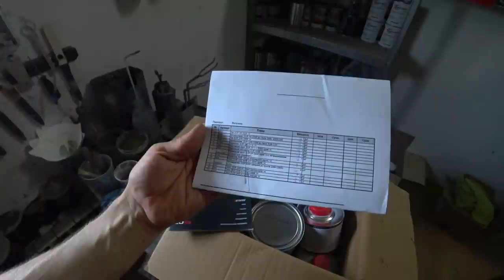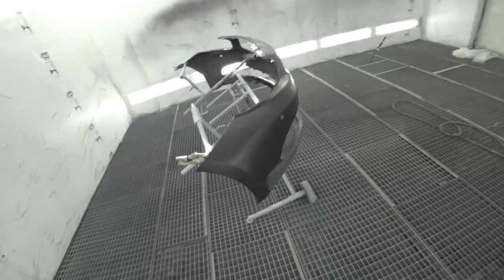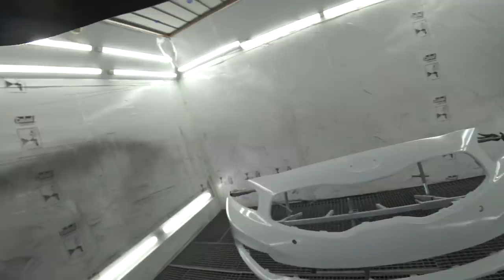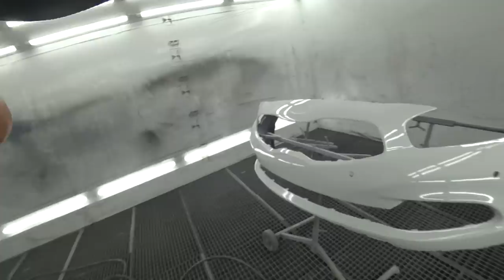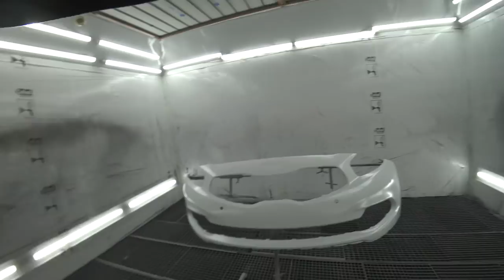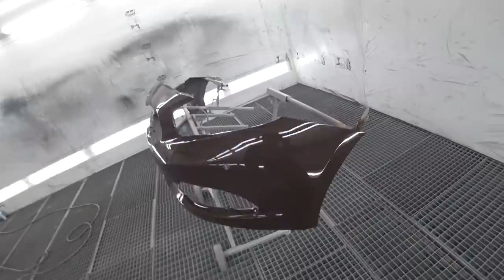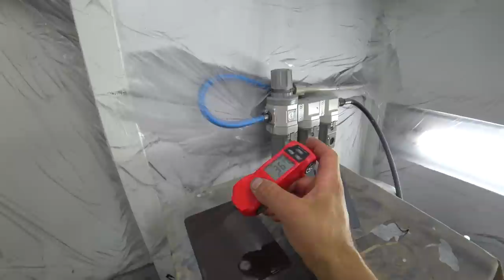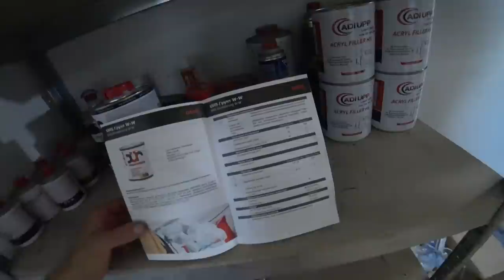Wet on wet DUR. пробуем материал.